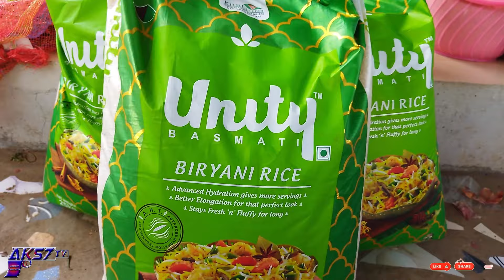Chicken Biriyani | Kesari | Chicken 65 | Rytha | Cooking Video (Part 1) Ashok Kishore & Team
Hello Everyone This is AK57 TV.
Our Channel is a Entertaining YouTube Channel with Two Languages Tamil & Telugu.

Today  In This Video We Made
Video Credits:
Special Wishes: Akhil Kishore & Athul Kishore
Producer:  MANIC SUJA
Camera Team: Jone -  Avinash  - Sanjay - Nesa - Babloo
Creatives & Concept: Ashok Kishore
Poster Designs: Ashok Kishore
Edit: Ashok Kishore
R. Arumugam Chef
Taj Coramondal Chef
AG CATERING SERVICES
South Indian Specialist
High Quality Veg & Non Veg
Marriage and All Occasions.
Address:
No. 372/21A,
Samathuva Nagar, Periaobulapuram,
Gummudipoondi TK, Thiruvallur Dist - 601202.
Contact Numbers:
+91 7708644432, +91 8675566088, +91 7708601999.
Jr Chef  JACOB
Babuji Nagar, Sathyavedu, Chittoor Dist, AP - 517588.

Comment and
Click on the bell icon to All